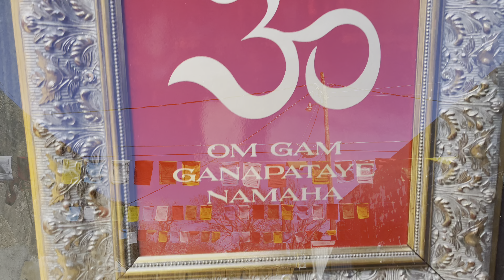Open To Love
Open Eyed Meditation good for all levels.